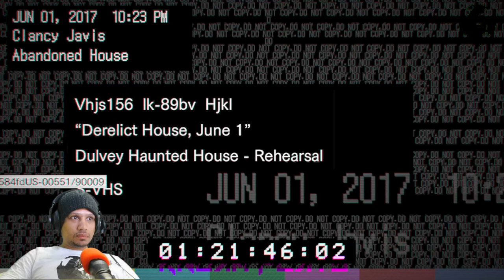Welcome To The Family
welcome to the family, resident evil. the horror game, and it scares me